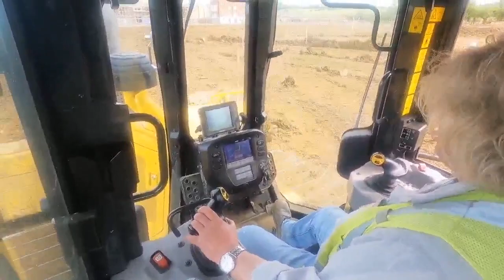The Break Fast Show #132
In today’s show:  Doosan unveils yet another new wheel loader; Hitachi and John Deere part company in the US.; Downwell goes Barking mad; we get up close with an intelligent Komatsu dozer; a Tennessee power plant goes out with a bang;  and we mark the birthday of one of the UK demolition industry’s most influential figures.